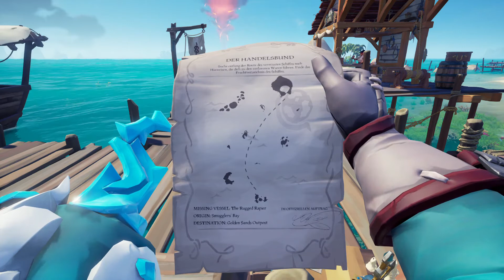Sea of Thievs: Update Januar 2021 - Patch 2.0.21 - SEASON 1 - NEUE MISSION – EVENTS - PLUNDER PASS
Hallo Leute! Das neue Update ist da! Sea of Thieves Patch 2.0.21 SEASON 1 Händlermissionen EVENTS PLUNDER PASS